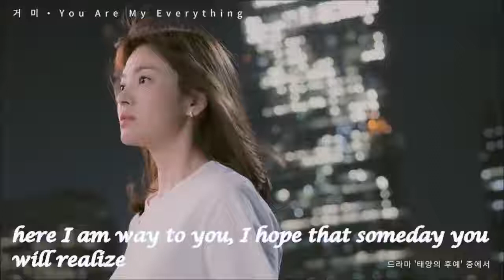Love feel song